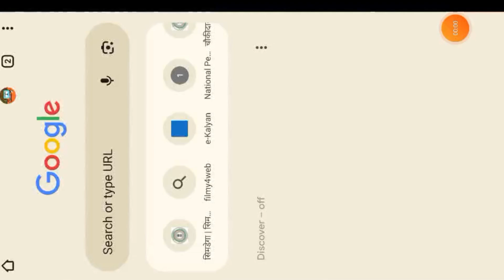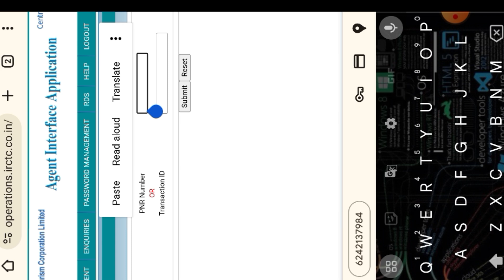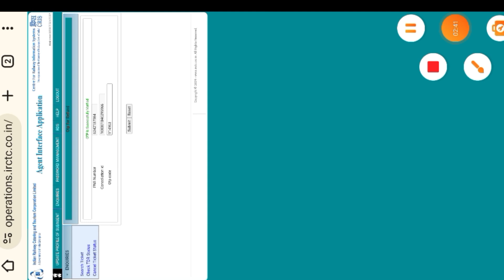CSC IRCTC Ticket Cancellation Refund - Full Process Step by Step || CSC IRCTC Refund Not Received